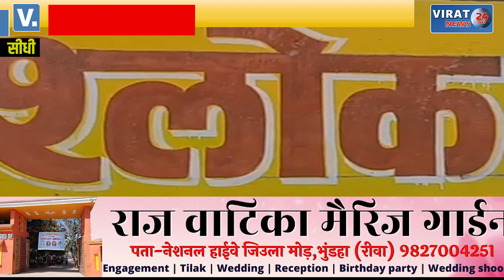SIDHI- धान खरीदी केंद्र में अमानक मिली धान, देखें कितनी मिली असुद्धता और क्या बताया जांच टीम ने ?